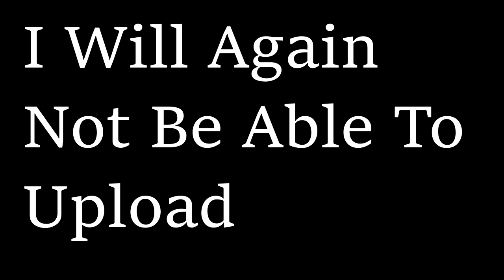Growtopia | Let's Build | A Farm World!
I'm Sorry But I Won't Be Able To Make Any Video's In A Week
But After That There Will Be Ton's Of Vids...

1.
2.
3.
4.